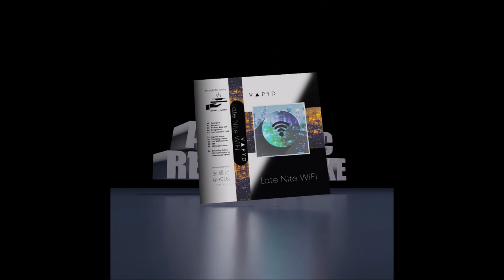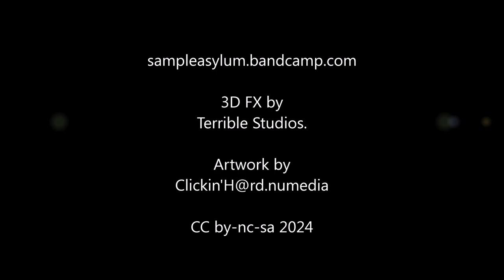SPECIAL ANNOUNCEMENT: Sample Asylum "Free (My Mind)" Promo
The vaporwave and future funk titans Kawsaki and V@PYD joined forces to form Sample Asylum: A home for crazy samples. Their debut single "Free (My Mind)" will drop on Leap Day 2024

In the style of a Maxi Single of the 90s, the release contains 4 Mixes by friends from all over the spectrum of Outsider EDM. From glitched-up Ambient Noise by Ohsaurus, over funky Fench House by Hackosef, and a speedy hard-hitting mix by Hoarry, to the 303-laden progressive vibes of the Z.E.R.O. Mix, we got it all!

WELCOME TO THE ASYLUM!